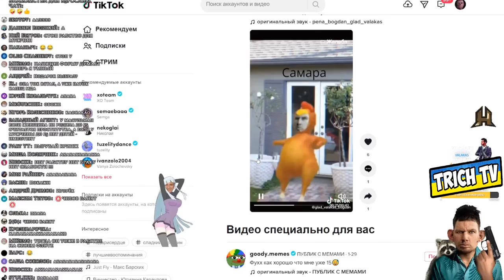За это точно бан!